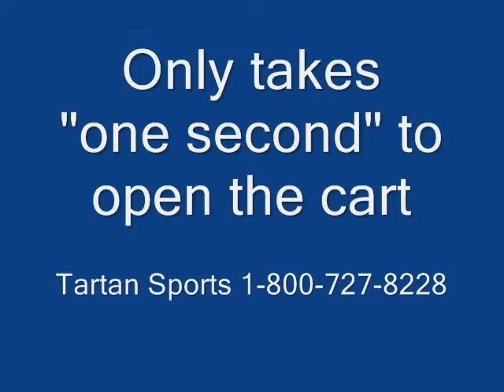Qwik Fold_0003.wmv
Best 3 wheel golf cart on the markt.  Only take one second to open/close the cart.